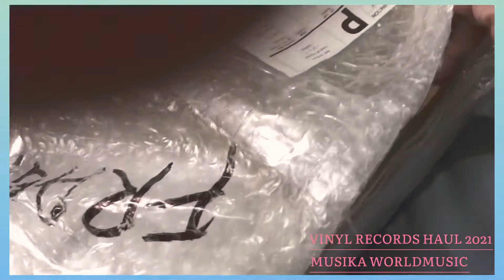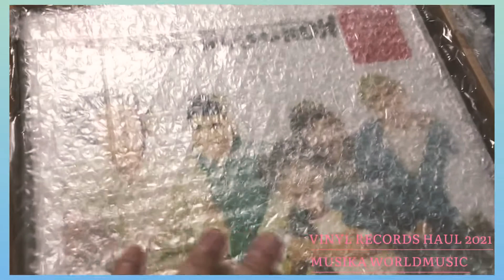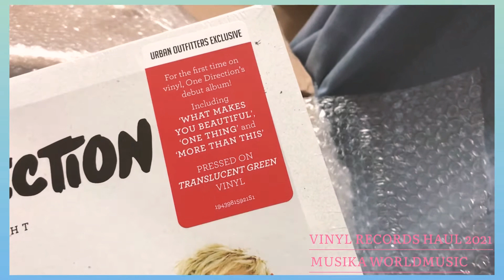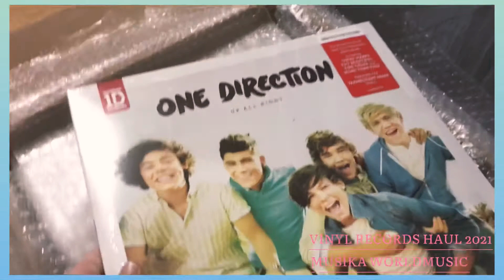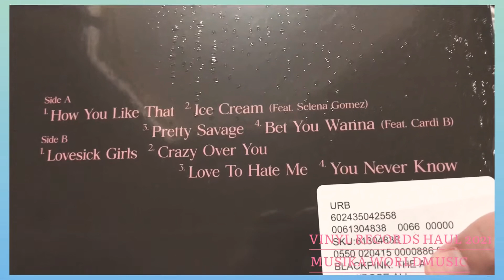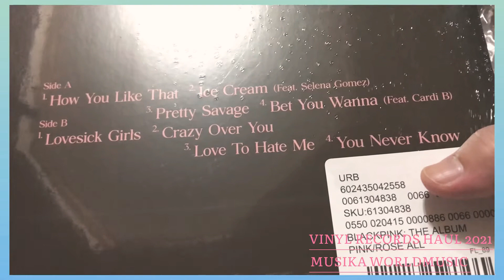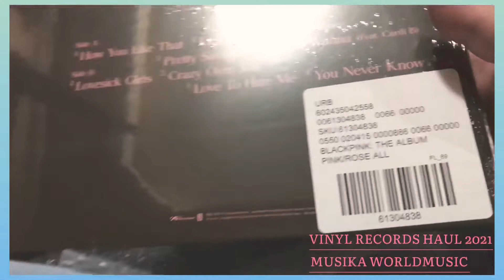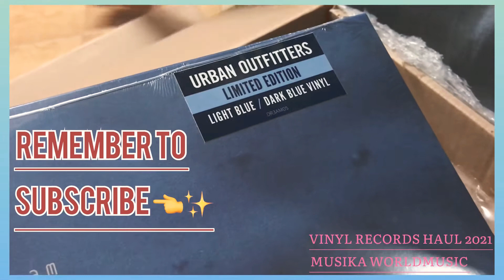VINYL RECORDS HAUL 💸 TROYE SIVAN / BLACK PINK / ONE DIRECTION